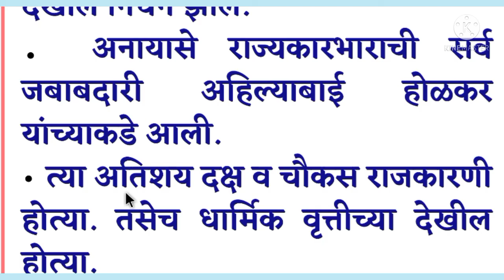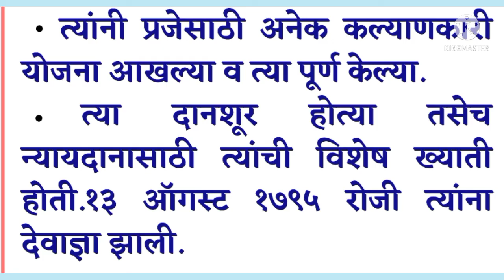अहिल्याबाई होळकर भाषण | १० ओळी | अहिल्याबाई होळकर निबंध | ahilyabai holkar bhashan / nibandh